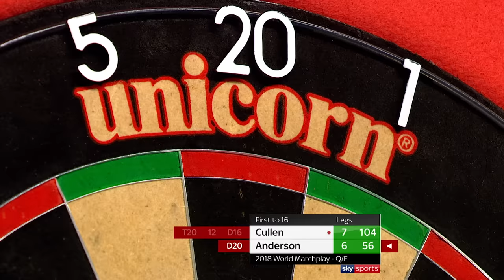NINE-DARTER, 170 AND FLY-GATE! Anderson v Cullen | 2018 World Matchplay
Relive this incredibly dramatic Quarter-Final between Joe Cullen and Gary Anderson from the 2018 World Matchplay